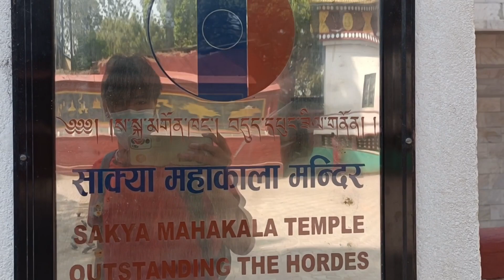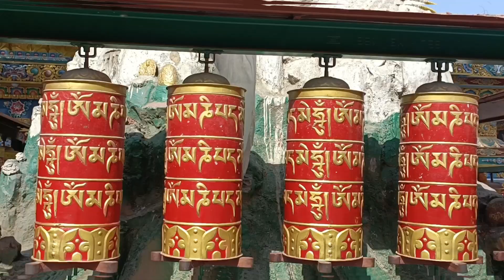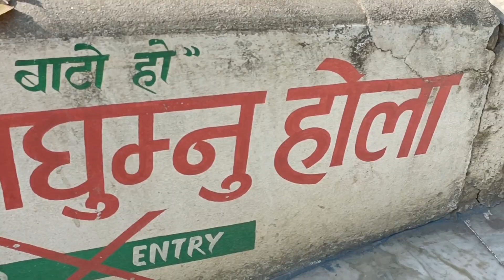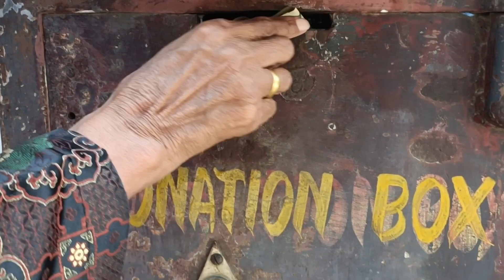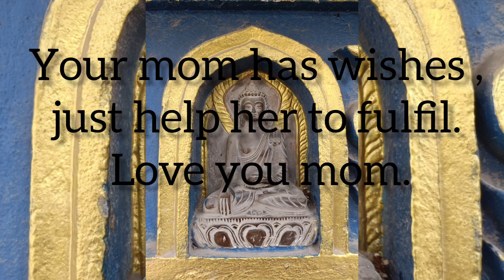Moms perfect full moon day Vlog mom vlog // full moon day // moment of positive vibes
full moon day with such a positive vibes with my dearest mom.